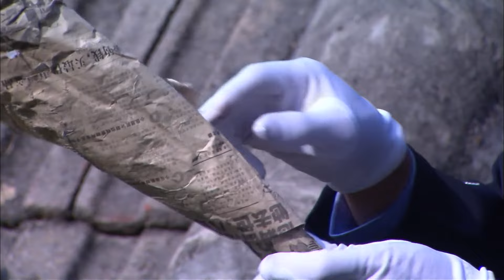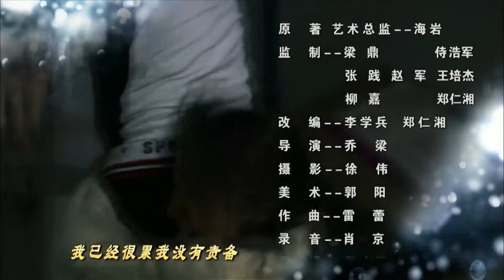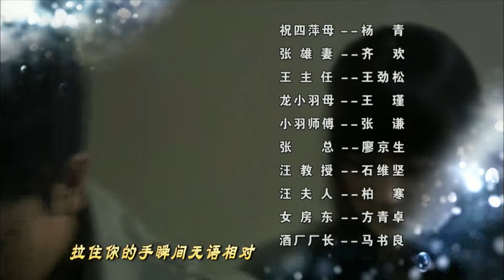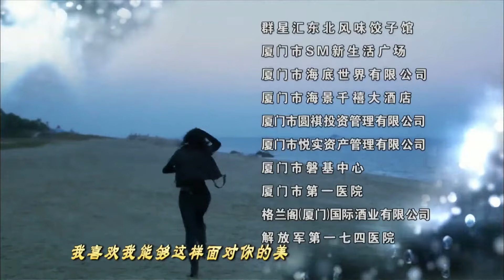【大结局】完美律师 29丨完美律师的白富美女友卷入是非中，身为律师的他该何去何从？ （贾乃亮、董璇）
该剧讲述了完美律师韩丁追上了美丽的富家女孩罗晶晶，之后发现她的初恋情人龙小羽被卷入一场杀人案，随后展开一场爱情纠葛。